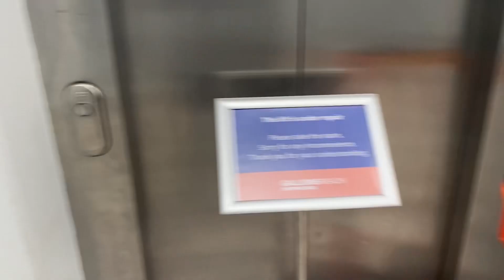Broken Kone EcoDisc Elevator At The Cookie’s Island Beckton Part 8